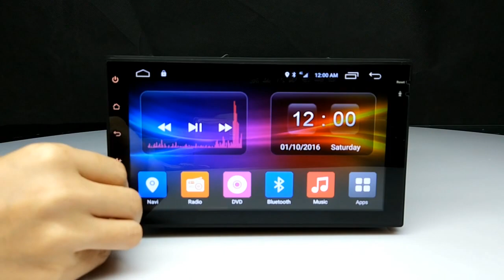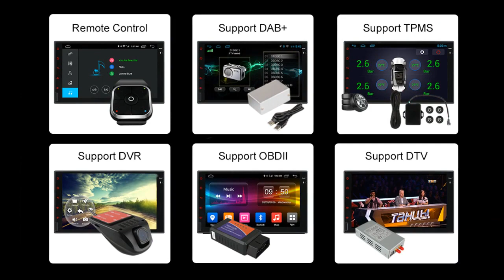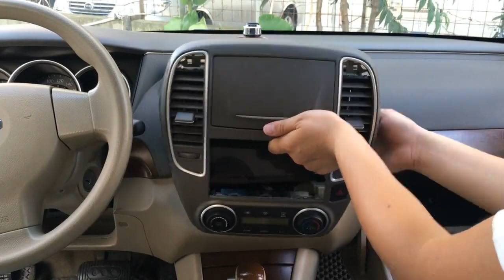2 din Universal Car Radio GPS Ownice C500 Android 8.0 2G RAM 7'' 1024600 4G LTE SIM Network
2 DIN 7 ''Android 8.0 OREO Universal Car Stereo GPS
Universal - 7" Android 7.1 Car Stereo Review (D719AS)
Android 7.1 Quad Core Car Stereo Radio Universal GPS 2 Din Double XTRONS TA695P
2 DIN 7" HD Android 6.0 Xtrons TB706AP Universal buy Double Car Radio
Штатное Головное Устройство в стиле Тесла на Android TESLA
2 din Universal Car Radio GPS Ownice C500 Android 6.0 2G RAM 7'' 1024*600 4G LTE SIM Network
Лучшая 2 Din Магнитола 4G Android 7.1 GPS Экран Full HD Double Din
2 DIN Universal buy Double Car Radio Xtrons TB706PL staff radio AliExpress
10" 1 HD Android 6.0 Touch Screen Double Din Car DVD Player 4G GPS XTRONS TB103P Buy
Универсальный подголовник автомобильного dvd-плеер Deeplink
Universal 8" HD Digital Touch Screen Leather Cover Car Headrest DVD Player HD829THD
Universal DVD Player 10.2" Headrest Model HD1003HD staff radio AliExpress
7" Android 6.0 Universal 2 Din Quad Core Car Stereo XTRONS TL702P
10.1" Universal Double Car Radio Android 7.1 Quad-Core 16GB HD Double Din Car DVD TA101P
10.1" Octa-Core Android HD Digital Touch Screen Car DVD Player Universal TE103P
Android 6.0 Car Radio 7 inch 2din Car Audio 1024x600 GPS Navigation Bluetooth USB 2 din Universal For VW Toyota Player autoradio
Universal 2 Din Android 6.0 Car Stereo TS702L Xtrons
Universal Car Stereo 10" Android 6.0 TS109L Xtrons
Восьмиядерная 4K Магнитола Fits 1DIN and 2DIN 7" Android 7.1 Nougat 32GB ROM + 2GB DDR3 RAM Octa-Core Car Stereo (TR704L)
Universal Android 8.0 Car Stereo 6.95 ''HD Octa core GPS Xtrons TE697P Автомагнитола Восьмиядерная dvd GPS staff radio AliExpress

Funrover Android 8.0 авто радио 4 ядра 7 дюймов 2DIN gps головное устройство (10)(Сенсорная)
Красивое меню! Магнитола 2 din Android 7.1 Универсальная (9д) (Сенсорная)
Самая Покупаемая Универсальная Магнитола Android 8.0 Silverstrong (Крутилка)
Разрешение 1024х600 7 ",GPS,Поддержка кнопок на руле!Стерео.Автомагнитолы

2 din Universal Car Radio GPS Ownice C500 Android 8.0 2G RAM 7'' 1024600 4G LTE SIM Network

staff radio AliExpress